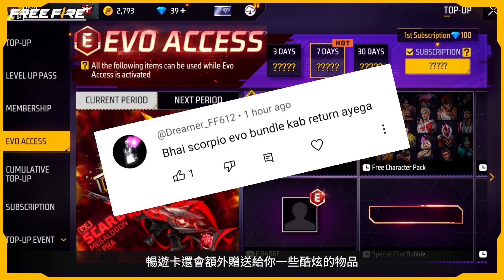New paradox event free fire 🤯🥳| Evo katana confirm date | Hyperbook topup event | Evo vault event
free magic cube kab milega
next evo vault event
break dancer bundle return
anglic pant return

Desclaimer : -